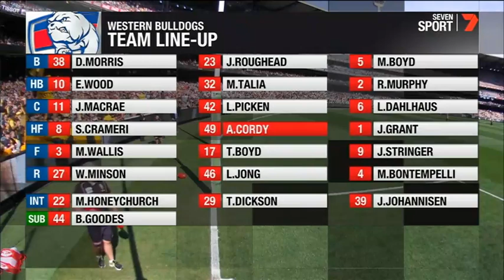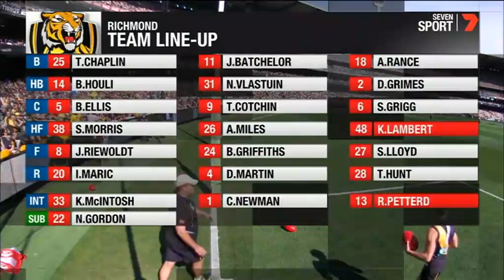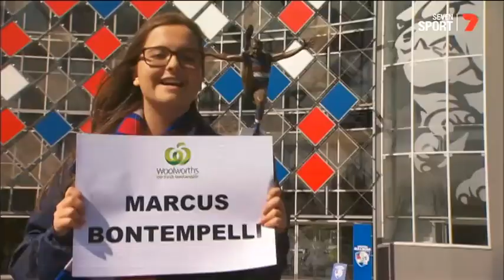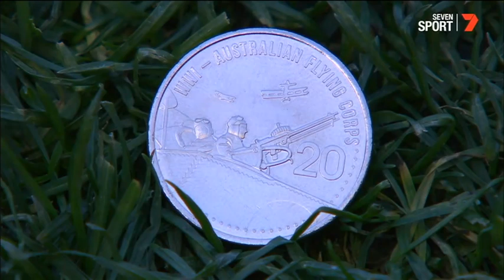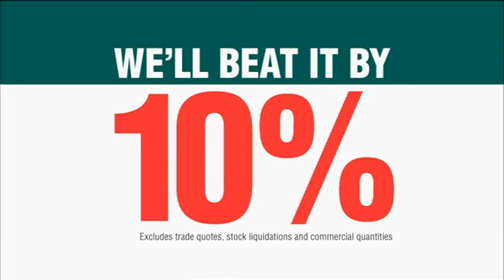AFL 2015 - Round 2 - 11th April 2015 - Richmond v Western Bulldogs